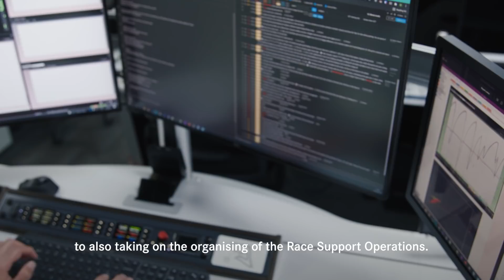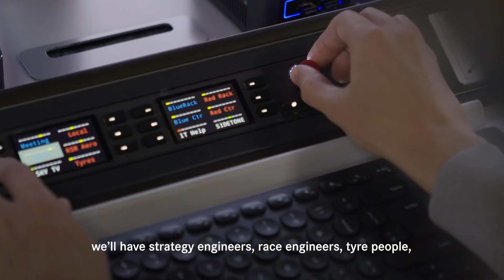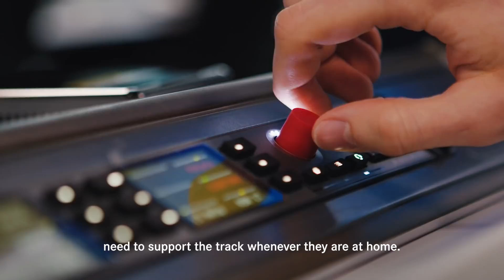My Job in F1: Dom | Race Support Team Leader and Test Engineer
Meet Dom, Race Support Team Leader, Test Engineer and member of... the family! 😉

Coordinating the RSR, looking after our young driver and test sessions, developing software for Race Engineering… Dom’s always working on something exciting! 👏